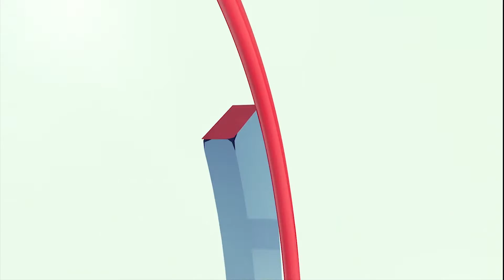PASTOR E. A. ADEBOYE'S, The General Overseer RCCG CONVENTION 2020 INVITATION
YOU ARE ALL INVITED TO RCCG VIRTUAL NATIONAL CONVENTION 2020